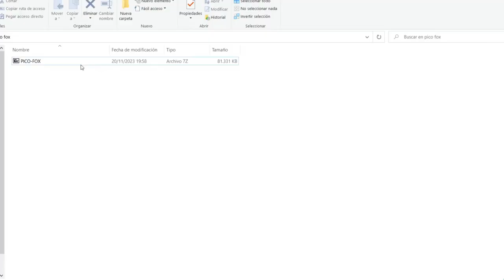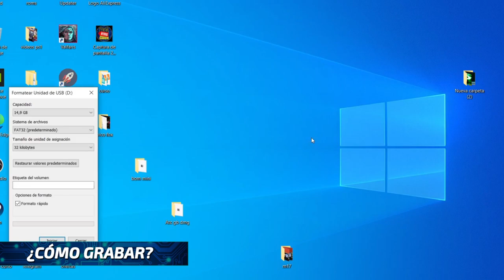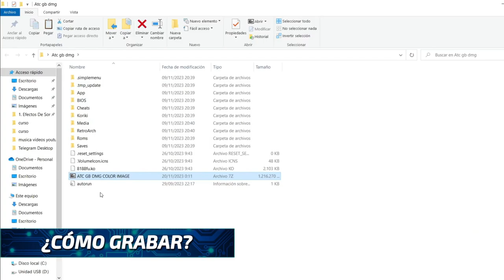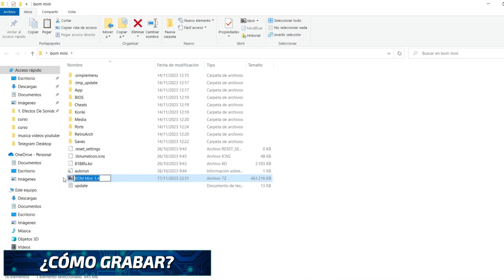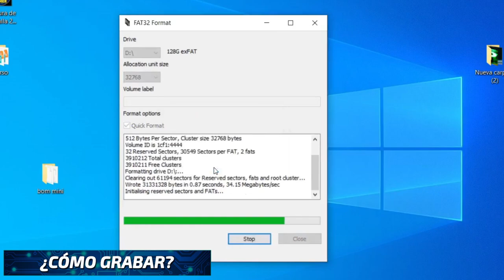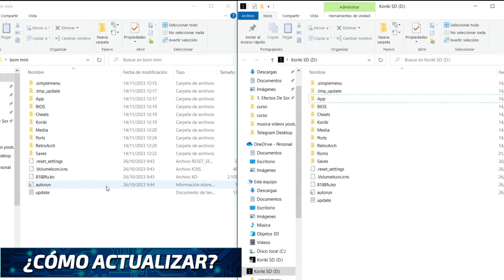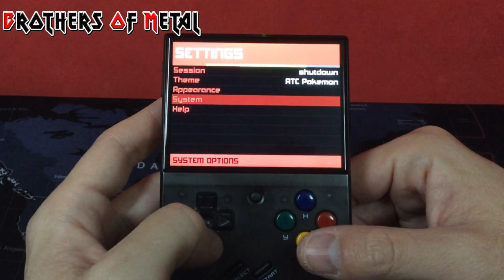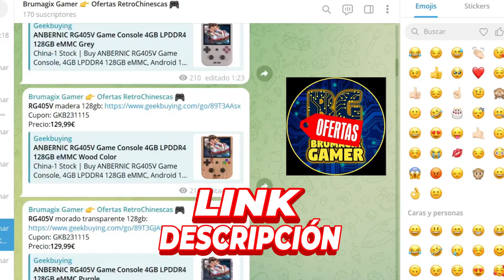🕹 La Auténtica TRIFUERZA 🤜 para vuestra MIYOO MINI 💣 BOM, PICO FOX Y ATC GB DMG COLOR 🚀koriki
Video sobre la autentica trifuerza de imagenes para vuestra Miyoo Mini. Las potenciareis al máximo sin hacer practicamente nada. Todas ellas basadas en el Sistema del grupo RParadise Koriki 1.4.

Mil gracias al amigo Alber 🤗 por crear la miniatura para este video y lo rotulos